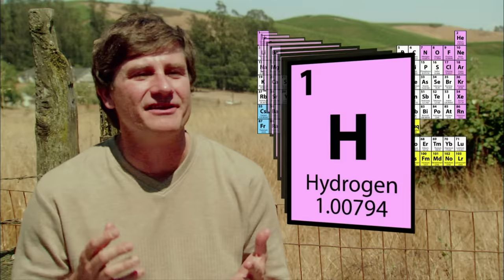The Universe: Mysterious Liquid Planets (S4, E9) | Full Episode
On alien planets, they rain from the sky as scalding iron. On distant moons, even at hundreds of degrees below zero, they slosh around in pristine lakes of methane. See more in Season 4, Episode 9, "Liquid Universe."